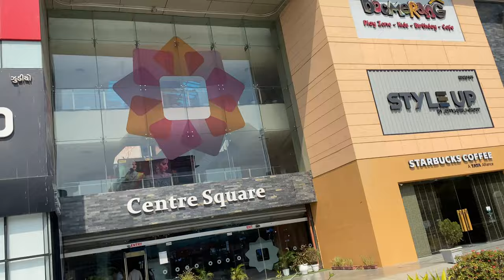Styleup Trendy Summer Collection 2024👗₹199 Starting 🛍 Cheapest Shopping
📍Styleup Centre Square Mall Genda Circle
Vadodara

Hey Everyone
            Here I Share Vadodara 's Vlog  I Am Minal Patel From Vadodara Im Tour Planner Here On My Channel  I Will Share Travel & Shopping Vlog 😊

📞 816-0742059